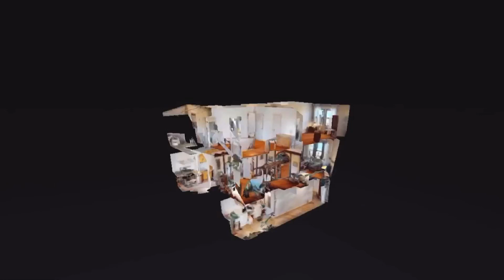93-08 68th Avenue Forest Hills 3D Walkthrough For Sale - New York | Matterport